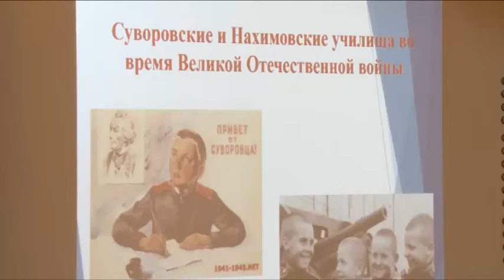Юных кадетов будут воспитывать в школе №17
Юных кадетов будут воспитывать в Щёлковской школе №17. Начиная с 1 сентября этого года, 50 ребят смогут поступить в кадетский класс, где получат дополнительные знания в отечественной истории, военной подготовке хореографии и даже этикете. Реализацию проекта обсудили на общественных слушаниях.